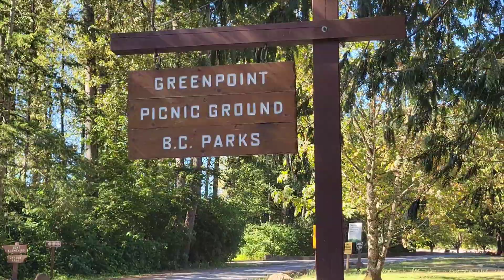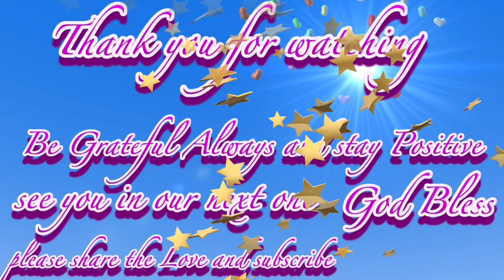VACATION DAY 3 @ BIKING & GREENPOINT PICNIC PARK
August 16th; Scott Birthday, we did BIKING for 35 minutes and after that we went for a drive to the GREENPOINT PICNIC PARK then we drive to Deer Lake